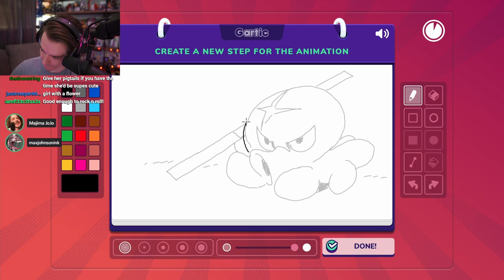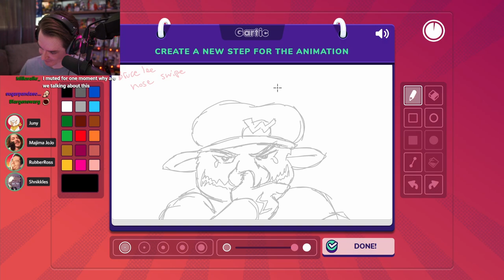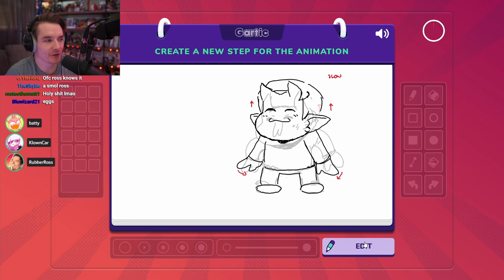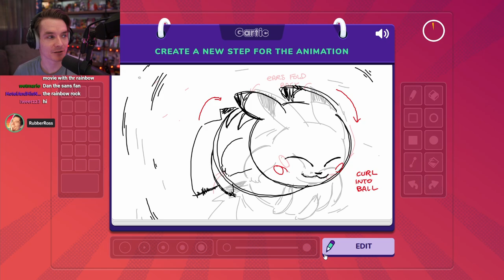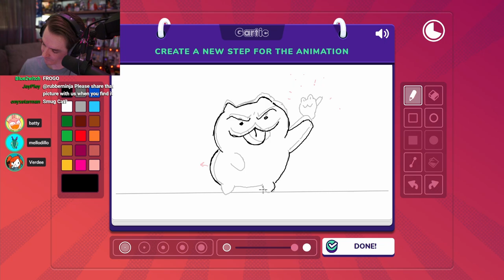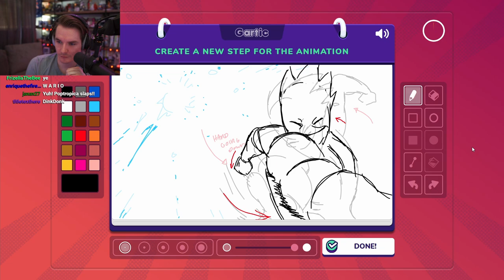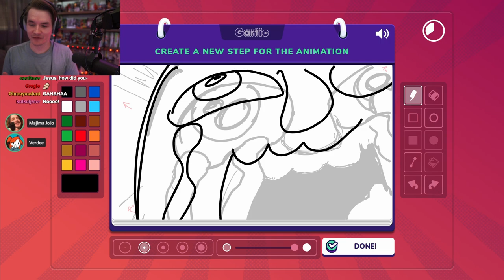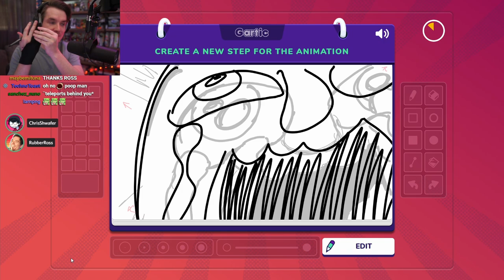pros get animating in gartic phone